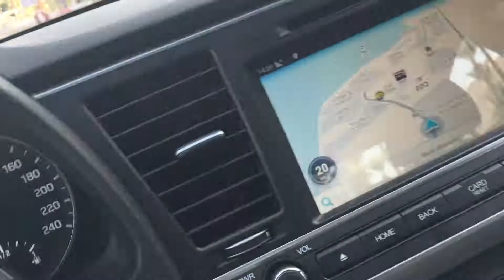Wjazd do En Boqeq , morze martwe